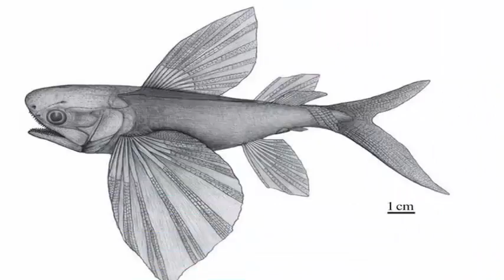Evolution: how fish evolved towards HUMAN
The explosive secrets of our aquatic ancestors have finally been discovered in an innovative fossil study. Our ancestors made the transcendental leap from the seas because they had a huge advantage - the eyes.

Dangerous creatures like the crocodile used the power of sight to make the insects easy meals on the ground, and later evolved their legs to walk. On land there was a massive supply of food from spiders, millipedes and centipedes all walking without being challenged by larger predators. Ancient creatures exploited this by jumping out of the seas and beginning to destroy them.

As their eyes got bigger these creatures would gain the ability to plan, rather than just react like fish. Professor Malcolm MacIver searched for a fossil record along with evolutionary biologist Professor Lars Schmitz and found that the size of the animal's eye nearly tripled before leaving the oceans. But this incredible leap in evolution came at a price, since the animals would no longer be able to see in the ocean as well as their ancestors could. Larger eyes are almost useless in water because vision is largely limited to what is directly in front of the animal.

But the size of the larger eye is very valuable when viewed through the air. In evolution, it often boils down to a trade-off. Experts say that the main reason for animals to leave the oceans was to search for prey on the land. Massive increases in visual ability allowed by vision in the air allowed early creatures to develop more complex cognition in the brain. Over time, this led to the power to weigh options for the future and to make strategies - something that humans are great.